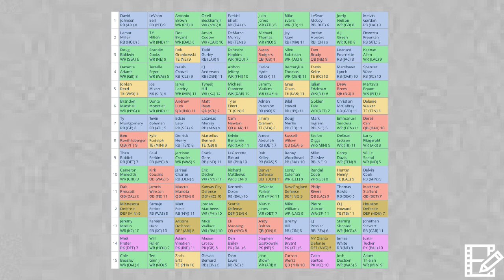Tankers Fantasy Football: Mock Draft - 10 Team PPR (5/24/17)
Jason Wiersema and Travis Ray go through a 10 team PPR mock draft. Make sure to "Like" us on Facebook!